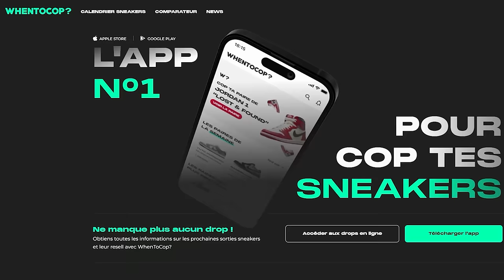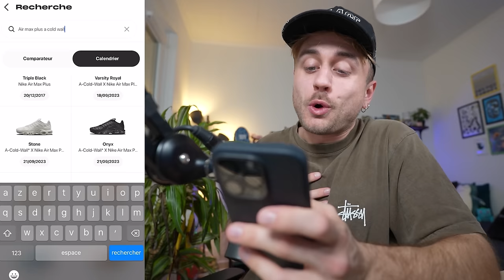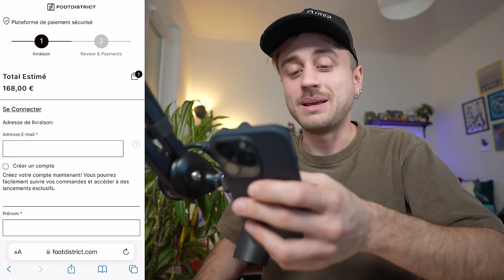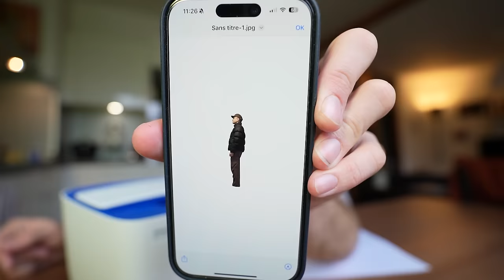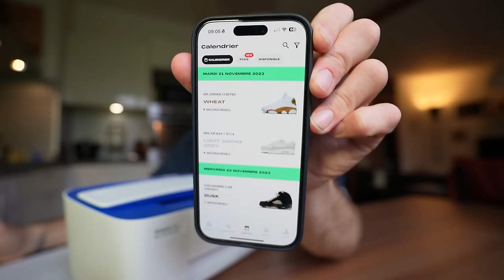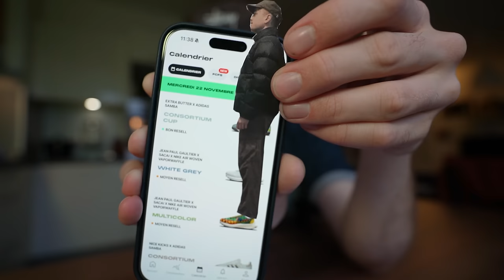Je teste 9 LIFE HACKS SNEAKERS de TIKTOK 🤯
► INFORMATIONS :
→ Après avoir testé une première fois un bon lot de life hacks sneakers en tout genre, ainsi que des objets et accessoires Amazon, Aliexpress ou encore TEMU de décoration, nettoyage, entretien et j'en passe, j'ai décidé de remettre ça pour ce second épisode haut en émotions, en mettant à l'épreuve mes paires préférées, avec les meilleures et les pires astuces d'internet, vous êtes prévenus 😅